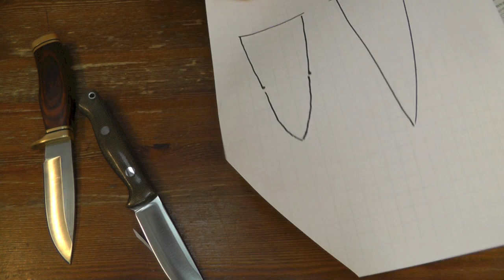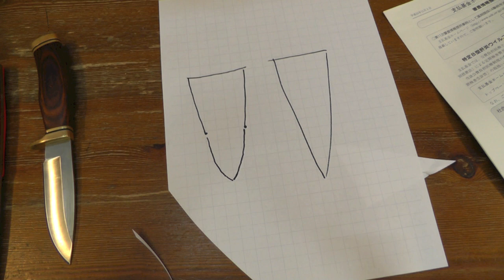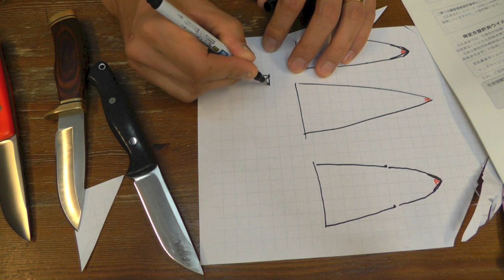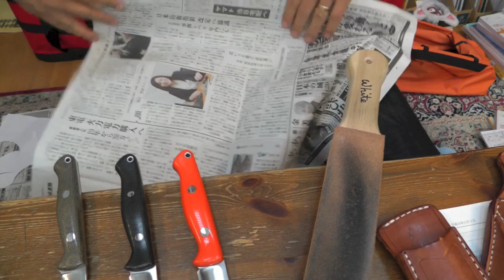3V Gunny edge reprofiling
This 3V Gunny came with a large angled micro bevel and its shoulder prohibited me from stropping at a shallow angle. Then I tried to get rid of the shoulder from a high line, but its fat geometry and steel hardness didn't allow me to do it. It is not a happy knife maybe for ebverybody. Thanks.